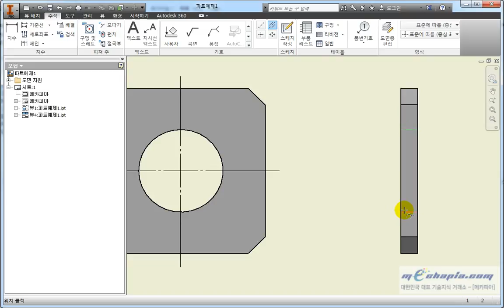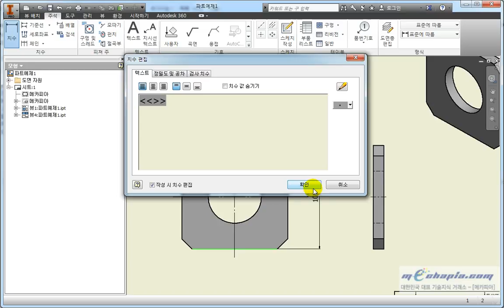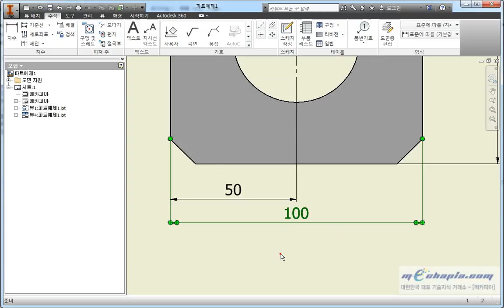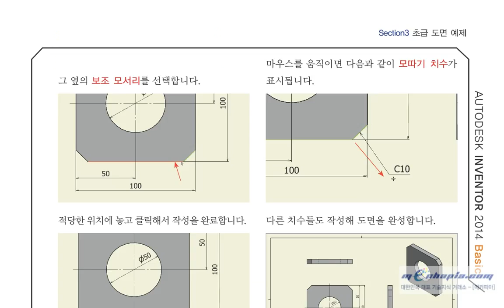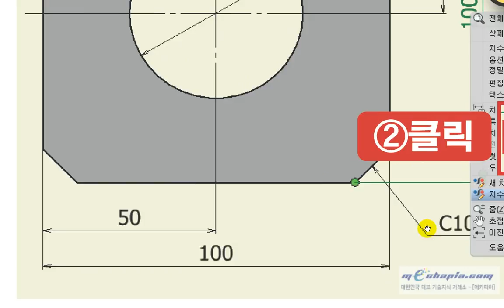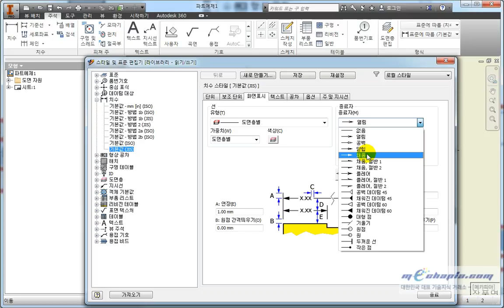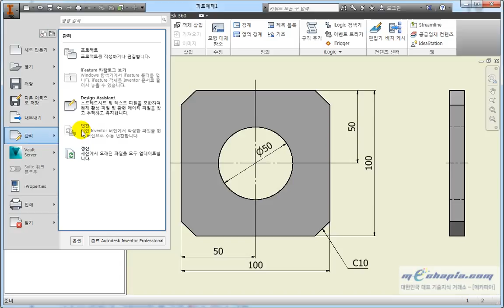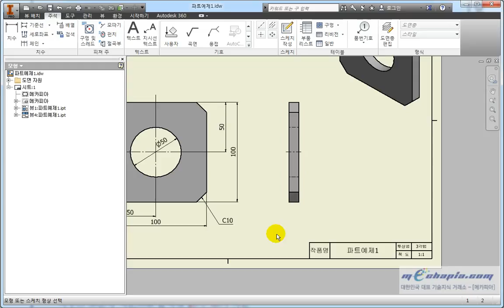[메카피아]인벤터 2014 basic [4장][섹션3] - 2 주석 작성하기와 스타일 편집기